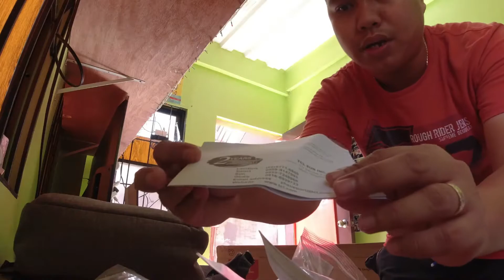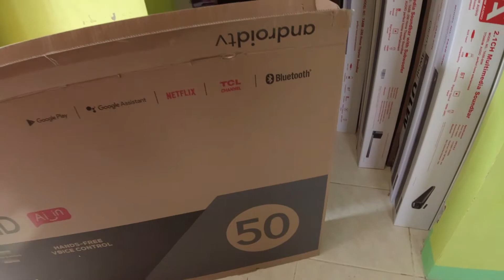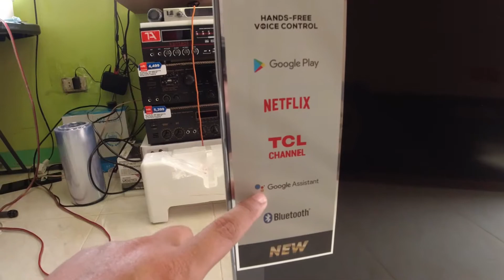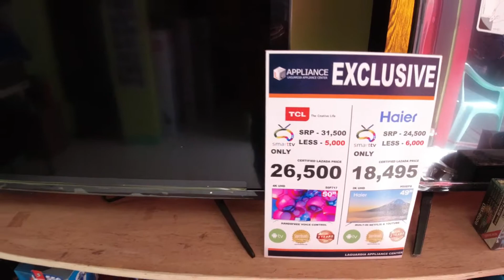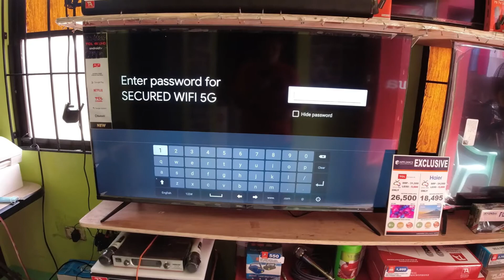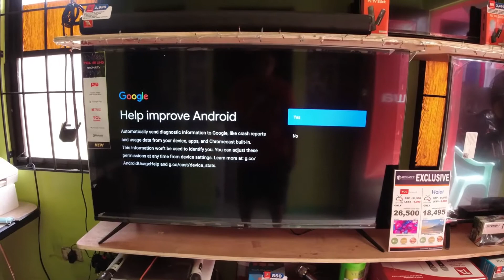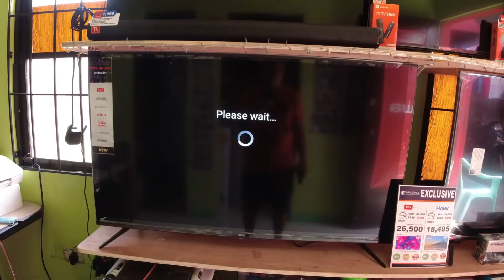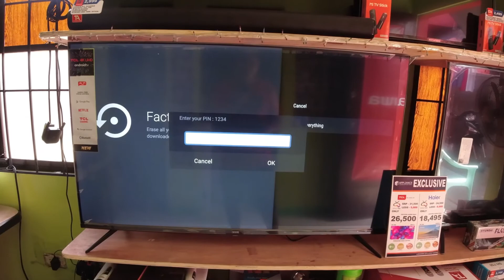TCL 50 UNBOX & FULLY REVIEW & SETUP & HOW TO RESET TV & HOW TO CONNECT BLUETOOH DEVICE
Nag papasalamat po ako sa aking mga subscriber na patuloy na nanunuod ng aking vlog
at sa mga patuloy sumosubaybay marami po salamat...  at sana po hiling ko lang sa may kapal na dumami pa tayo sa channel ko na ito.. at mas lalong papagandahin  ko at mag bibigay ng tamang information sa vlog ko na ito..  marami po salamat sa inyo..

ito po ang kanyang channel sana po ay supportahan nyo rin po sya para sa ikatata-gumpay ng kanyang channel {

hi po sa mga bagong Vlogger Gumawa po ako ng channel kung saan lahat ng materials sa pagbavlog ay nasa channel na ito
ang channel na ito ang hangarin na makatulong sa mga bagong vlogger..
ang pangalan po ng channel na ginawa ko.. ay ( Green Screen Materials Vlog ) lahat po ng content dyan sa channel nayan ay re-use  allowed kaya wala po dapat kayo ipag-alala

Sana po ay naka tulong ako sa inyo marami po..
kung may nais kayo itanong about sa aking vlog mag comment lang po kayo.. at gagawin ko ang best ko para agad ko kayo mareplayan...

kung  may nais kayo ipa review mag text or tumawag sa aking cp # 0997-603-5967